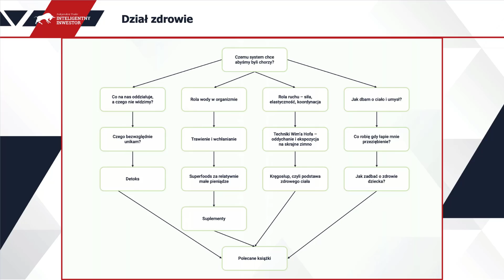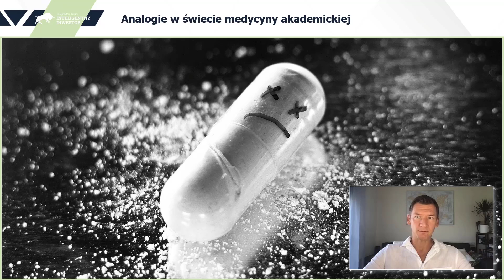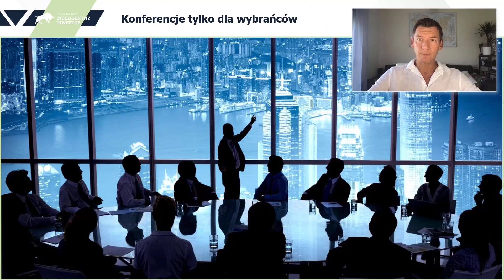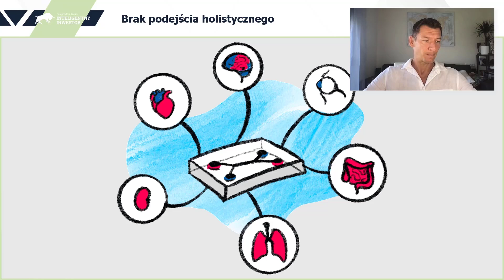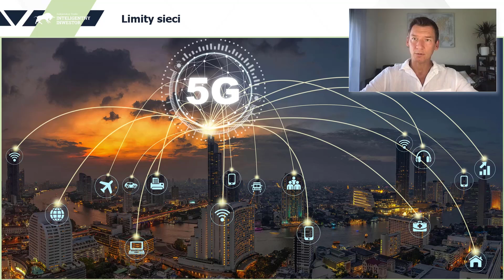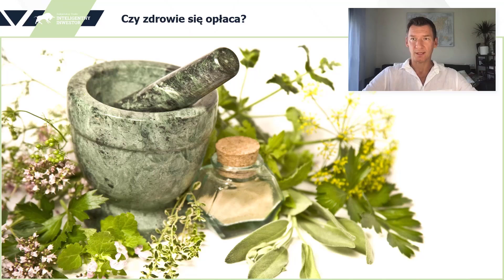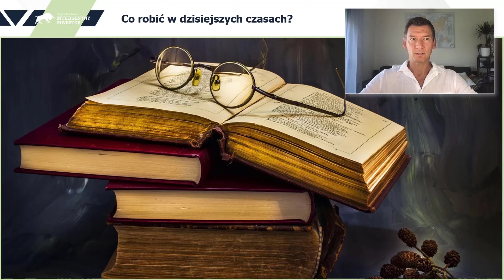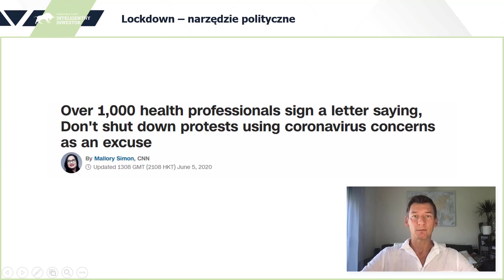Czemu system chce, abyśmy byli chorzy? - Trader21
Drodzy Czytelnicy,

to nagranie jest częścią kursu „Inteligentny Inwestor”, w którym za namową wielu z Was umieściłem dział premium - „Zdrowie”. Z początku wahałem się, czy w typowo inwestycyjnym szkoleniu umieszczać takie informacje. Jednak bardzo pozytywny odzew ze strony kursantów rozwiał moje wątpliwości. Ostatecznie nasze zdrowie jest podstawą wszystkiego, również udanych inwestycji.

Współczesny system opieki zdrowotnej nie zajmuje się zdrowiem tylko chorobą. Odpowiedzcie sobie na pytanie , czy kiedykolwiek przyszedł do Waszego domu lekarz albo inny specjalista edukować Was co jest dobre dla Waszego zdrowia, a co złe? Czy w ramach ubezpieczenia zdrowotnego są prowadzone jakieś konsultacje lub jakakolwiek inna forma profilaktyki prozdrowotnej? Nie, bo to co się opłaca pacjentom rujnuje koncerny farmaceutyczne. Dlatego tak duży nacisk kładzie się na leczeniu objawów choroby, a nie przyczyn jej powstania. Z punktu widzenia systemu idealnym pacjentem jesteśmy wtedy, gdy cierpimy na przewlekłą chorobę i jesteśmy zmuszeni do brania kosztownych leków przez całe życie.

Myślę, że wielu z Was również dostrzega ten trend we współczesnej medycynie i zastanawiacie się co z tym zrobić. Kluczem jest tutaj otwarty umysł i szukanie rozwiązań nie tylko tam gdzie się nas na siłę kieruje. Z poniższego nagrania dowiecie się m.in. o:

- zasadach działania współczesnej medycyny,
- specyfice koncernów farmaceutycznych,
- zdolności organizmu do samoregulacji,
- metalach znajdujących się w szczepionkach.

Trader21

PS. Przy okazji chciałbym przypomnieć, że przez ograniczony czas kurs obejmuje specjalna cena. Więcej informacji na ten temat znajdziecie tutaj

0:00 Wstęp
0:04 Dział zdrowie
0:12 Kurs Inteligentny Inwestor
0:22 Inteligentny Inwestor w liczbach
0:37 Wprowadzenie do nagrania
0:50 Krótka informacja w ramach wstępu
5:41 Obecna narracja i wygłaszanie bzdur
6:08 Przykłady ze świata ekonomii
7:49 Analogie w świecie medycyny akademickiej
9:29 Współczesna medycyna
11:41 Evidence-Based Medicine
13:32 Badania w dzisiejszych czasach
14:50 Konferencje tylko dla wybrańców
15:58 Niewygodne badania
17:16 Bezwładność systemu
17:55 Eliminowanie objawów a nie przyczyn
21:18 Badania profilaktyczne
22:04 Klub rzymski
23:45 Brak podejścia historycznego
24:15 Procedury
28:15 Obniżanie norm
29:06 Cholesterol
30:10 Normy witamin
32:07 Limity sieci
33:16 Koncerny farmaceutyczne
35:26 Monopol wśród producentów
36:28 Instytucje rządowe
38:29 Zdolność organizmu do samoregulacji
39:08 Tam, gdzie nie dociera cywilizacja
40:40 Czy zdrowie się opłaca?
41:22 Prawdziwi lekarze nie mają lekkiego życia
42:22 Z polskiego podwórka
43:26 Niepopularne teorie, sprzeczne z główną narracją
44:09 Nowe teorie są zawsze wyśmiewane
46:16 Kto jest zatem "autorytetem"?
47:15 Prawo wyboru terapii
48:07 Co robić w obecnych czasach?
49:09 Leczenie alternatywnymi metodami
49:40 Hiper nadczynność tarczycy
51:26 Lekarzom brakuje czasu
52:06 Szczepimy na wszystko
53:03 Metale w szczepionkach
54:39 Producenci szczepionek
55:45 Przesadna higiena
56:18 Maseczki "ochronne"
56:45 Stres, a zdrowie
56:57 Bezrobocie i sytuacja ekonomiczna
57:22 Izolacja społeczna
57:43 Brak dostępu do podstawowej opieki
57:57 Lockdown - narzędzie polityczne
58:48 Zakończenie